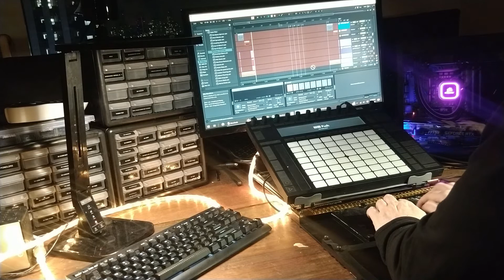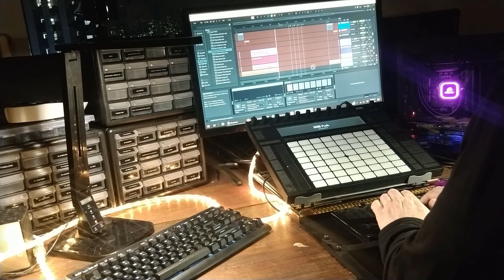Maggot Brain Jam